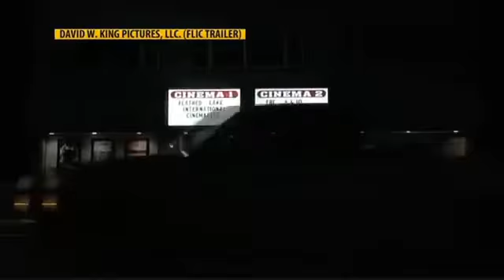Legendary MT bear researcher’s story to be shown at Flathead film festival